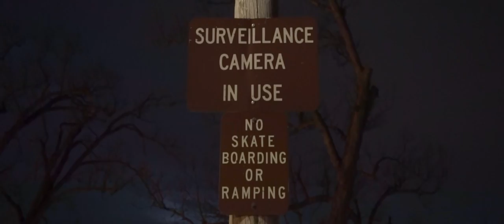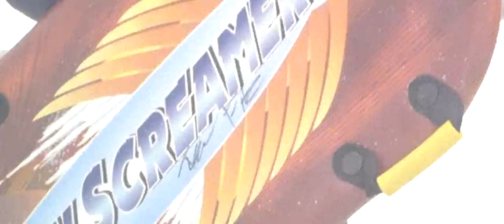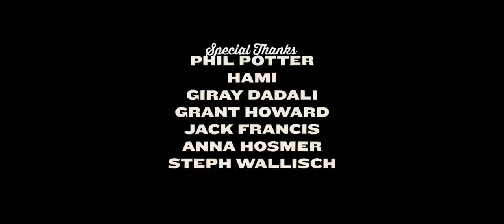Fresh Squeezed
Good Company crew is back! With travel restrictions and pandemic difficulties the Good Company crew spent the season searching out new features closer to home. Come along with Tom Wallisch and friends as they make the best of the cards they’re dealt. From the city streets of Iowa to the Utah backcountry, the Good Company crew skis everything!
When life gives you lemons make Lemonade...
And this years film has been Fresh Squeezed!
Featuring:
Tom Wallisch, LJ Strenio, Tucker Fitzsimons, Mitchell Brower, Jake Doan, Colby Stevenson, and way more!